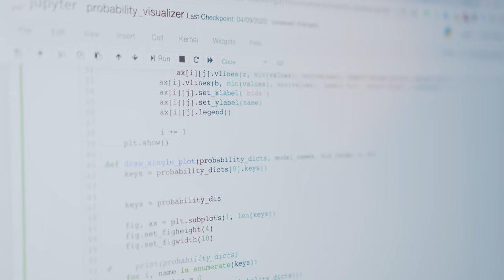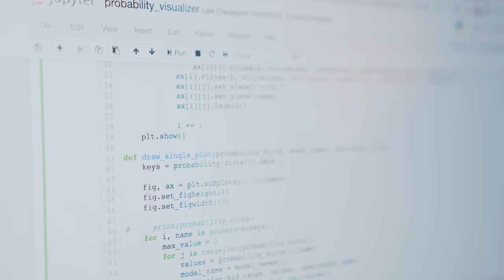Close Up View of Jupyter Visualizer Coding